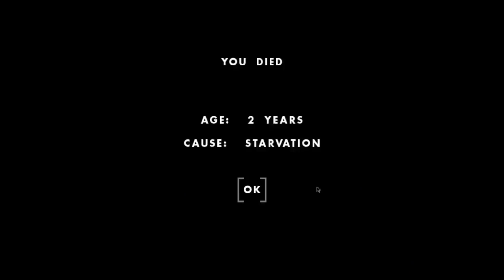LA HISTORIA MAS TRISTE DE YOUTUBE - 2 - ONE HOUR ONE LIFE - Español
Este juego se trata de jugar una pequeña parte en una historia mucho más grande. Solo vives una hora, pero el tiempo y el espacio de este juego son infinitos. Solo puedes hacer mucho en una vida, pero el árbol tecnológico en este juego llevará cientos de generaciones para explorarlo por completo. Este juego también se trata de árboles genealógicos. Tener una madre que te cuide cuando eres un bebé y, con suerte, cuidar de un bebé tú mismo más adelante en la vida. Y tu madre es otro jugador. Y tu bebé es otro jugador. Creando algo para usar en tu vida, pero inevitablemente dándote cuenta de que, al final, lo que construyes no es para TI, sino para tus hijos y todos los innumerables que vendrán después de ti. Usando orgullosamente el hacha de su abuelo, y luego pasándolo a su propio nieto cuando se acerca el final de su vida. Y mirando cada vida como una historia única. Yo era este niño nacido en esta situación, pero finalmente crecí. Construí una panadería cerca de los campos de trigo. Con el tiempo, vi a mis abuelos y padres envejecer y morir. Yo tuve algunos hijos propios en el camino, pero ya crecieron ... ¡y miran a mi personaje ahora! Ella es una anciana. Qué vida pasó en esta pequeña hora mía. Después de que muera, esta vida se habrá terminado para siempre. Puedo nacer de nuevo, pero nunca más podré volver a vivir esta historia única. Todo está cambiando Naceré como una persona diferente en un lugar diferente y diferente, con otra historia única para experimentar en la próxima hora ...
IMPORTANTE:
MAMAAAAAAAAA! -1 - ONE HOUR ONE LIFE - Español